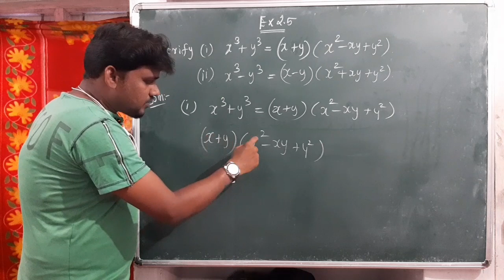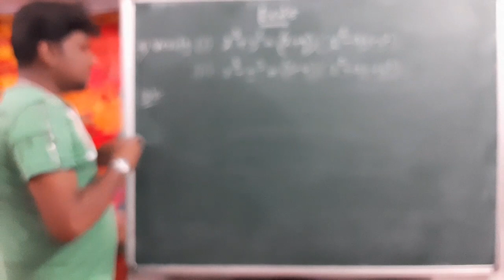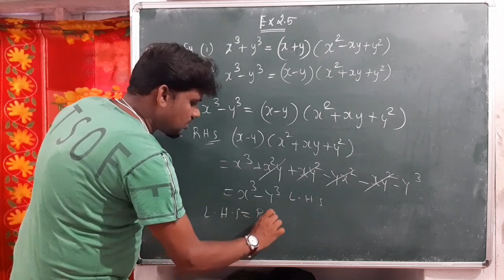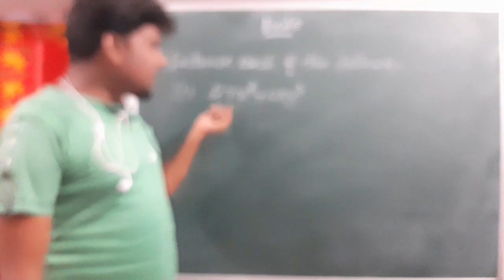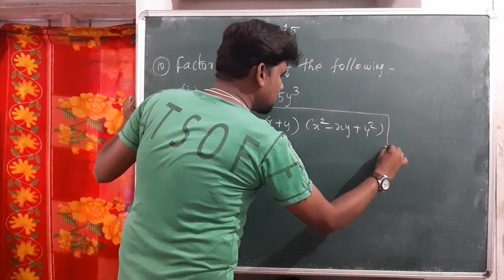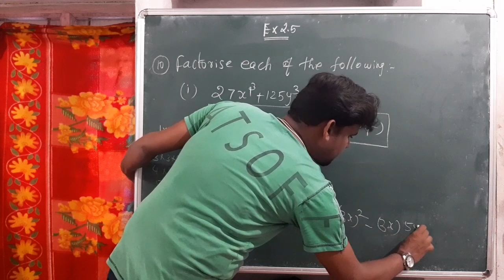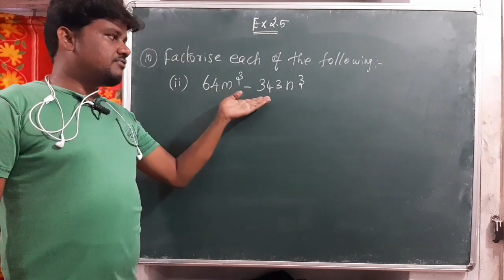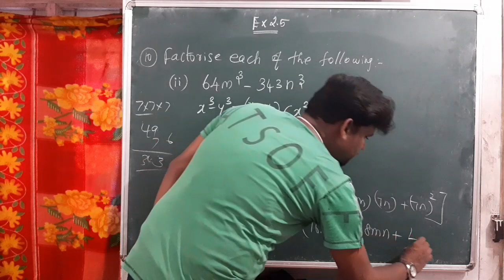CBSE CLASS 9 POLYNOMIAL IN tamil|a3 + b3 =(a + b)(a2 - ab + b2)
Education channel only for math. Cbse classes 9 , 10 , 11 and 12.

Tamilnadu state board classes 10 and 12.